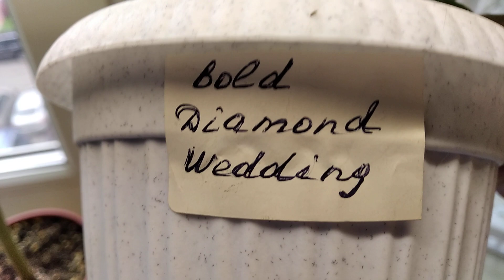Пеларгонии 29 октября 2021